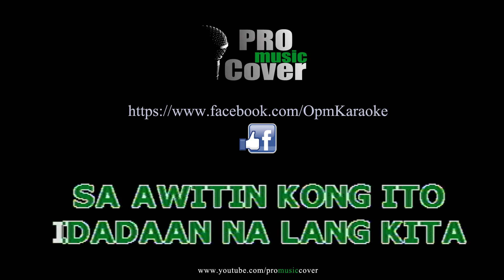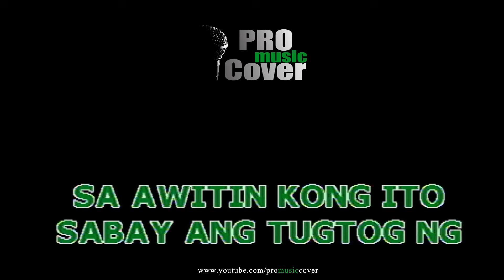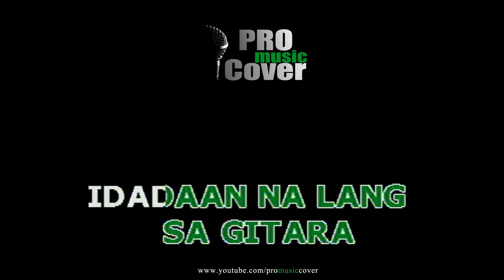Gitara - Parokya Ni Edgar (KARAOKE)